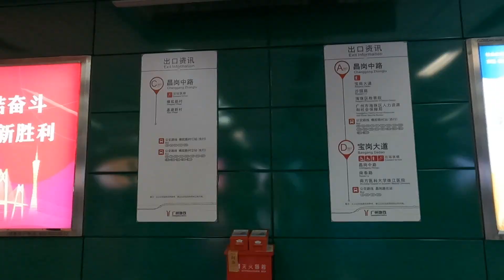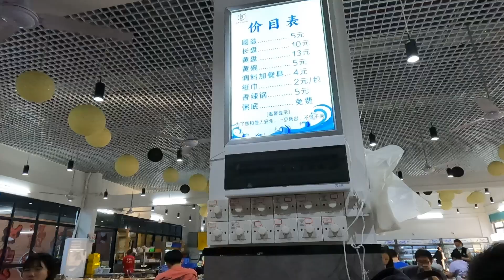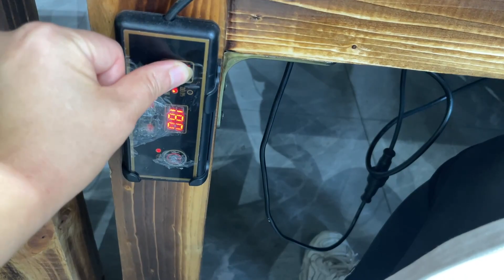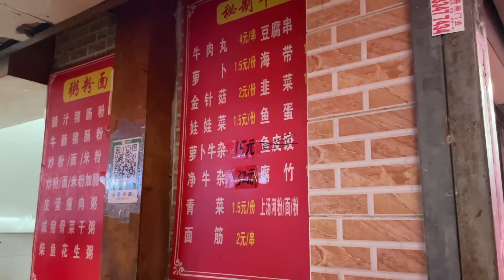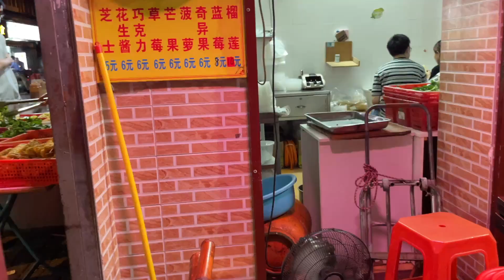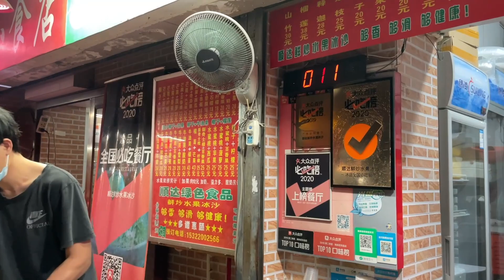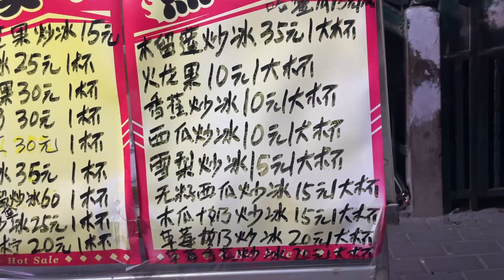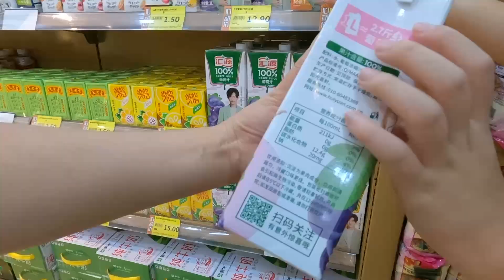一位难求！超强人气！自助海鲜火锅店！必须早到！顾客爆满屋！路边美食！水果冰！牛杂！深藏街巷中！美食大集合！广州！街拍！生活！Seafood Hotpot,street food#Guangzhou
Chapters:
00:00:00 人气火锅店，交通线路，价钱，品种
00:10:47 开吃，味道
00:35:21 结账，数碟，街景
00:37:26 路边美食，牛杂，价钱便宜
00:39:22 鸡蛋仔，华夫饼制作，味道
00:43:24 水果冰制作，买芒果冰，味道
00:49:31 街景，便宜的零食店，购物

Chapters:
00:00:00 Popular hotpot restaurants, traffic routes, prices, varieties
00:10:47 Eat it, the taste
00:35:21 Checkout, counting dishes, street view
00:37:26 Roadside food, offal, cheap
00:39:22 Egg waffles, waffle making, taste
00:43:24 Make fruit ice, buy mango ice, taste
00:49:31 Street scenes, cheap snacks, shopping